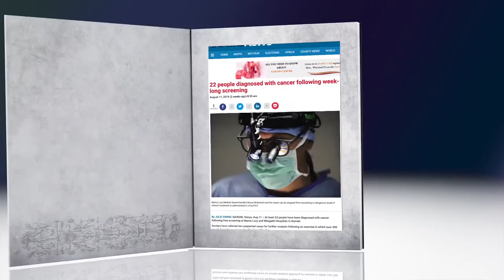Cancer: Triggers, Healthy eating, Active Living And Facts in Kenya